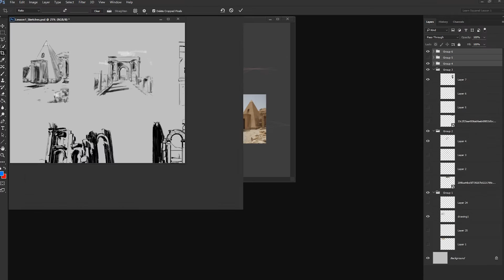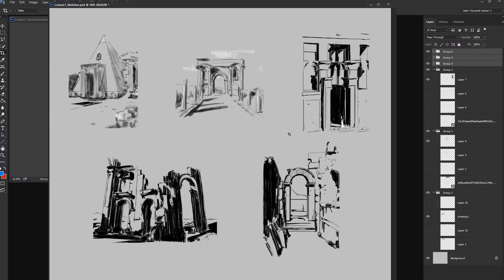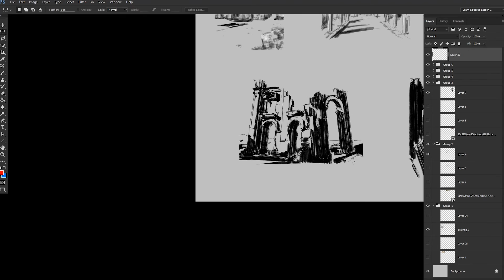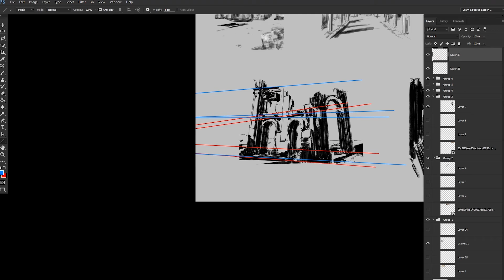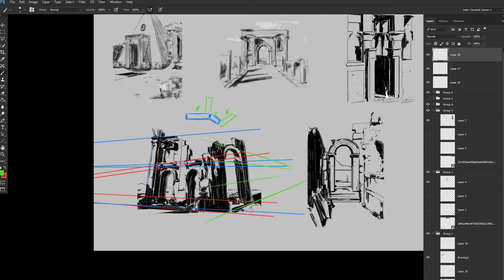Preview: Intro to Environment Painting Journey (Lesson 1)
Here's a look as Jingna Zhang begins her Journey with Maciej Kuciara.